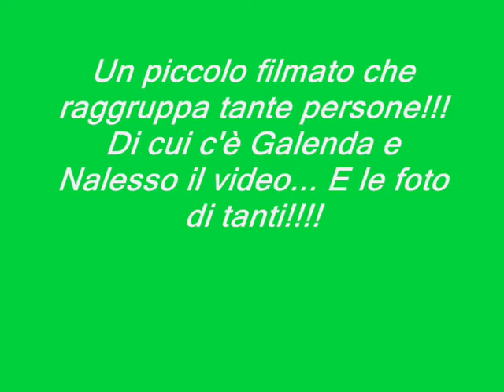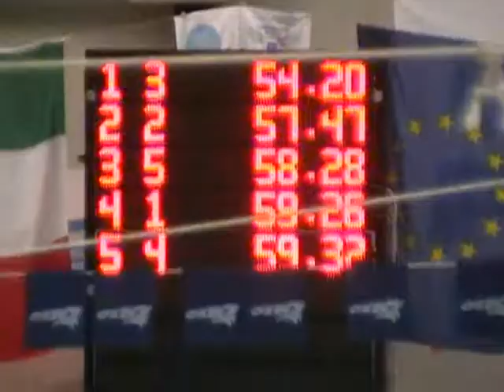nuoto e bestie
nuoto